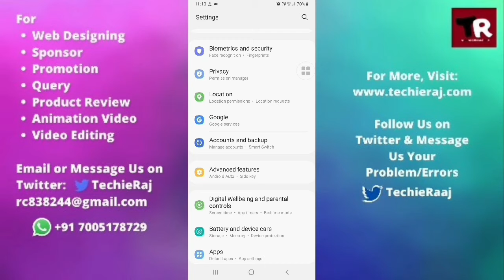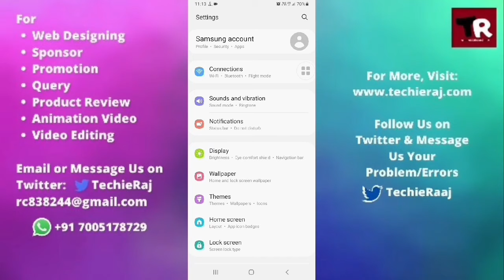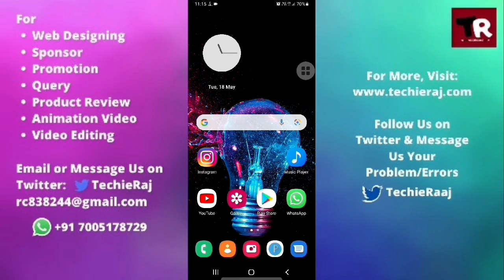Samsung Note 20 Earphone Not Working Problem Solved